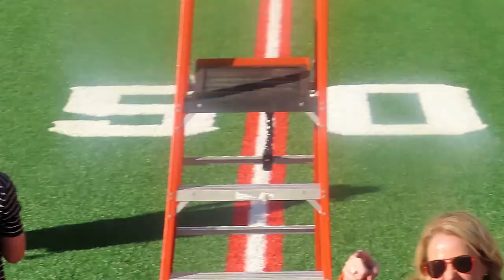2022 Oklahoma State University (OSU) Cowboys Football Home Coming Game Ceremony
In this video is the 2022 Home Coming Game Ceremony of Oklahoma State University (OSU)
Credits:
Song: Monogram - Patrick Patrikios